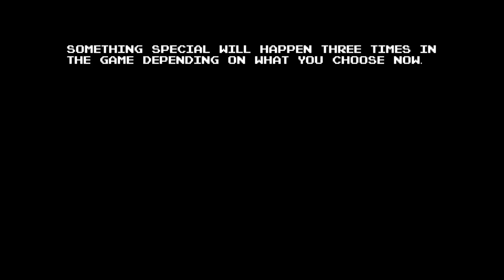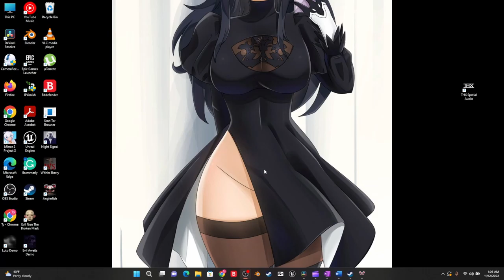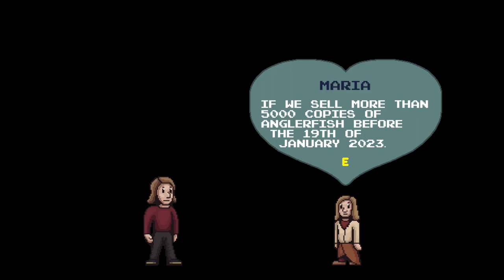ANGLERFISH: If you like funny B-rated horror movies.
An excellent retro 2-D psychological horror game with dark humor and a shotgun you can't go wrong. during the gameplay, my mic was off. so just enjoy and buy the game as a must-have. This will be a classic. It's Evil Dead mixed with Beetlejuice.  Oh, the 4 letter code is HUND.